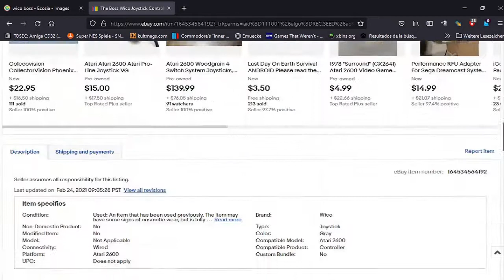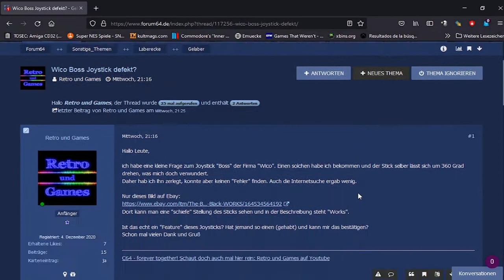Retro und Games - Joystick Wico Boss defekt?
Dieser Wico Boss Joystick läßt sich um 360 Grad drehen. Ist er defekt?
Ich öffne ihn und gehe der Sache auf den Grund